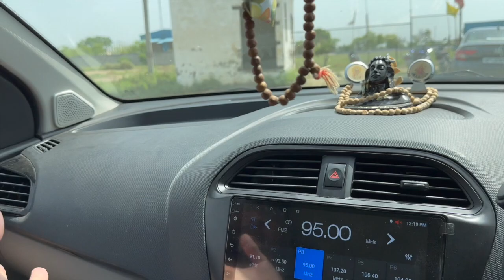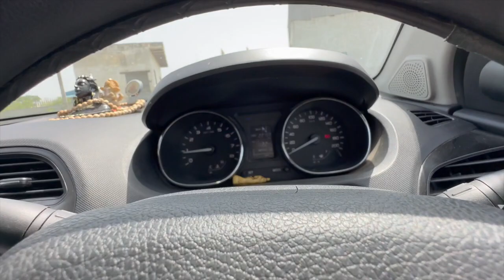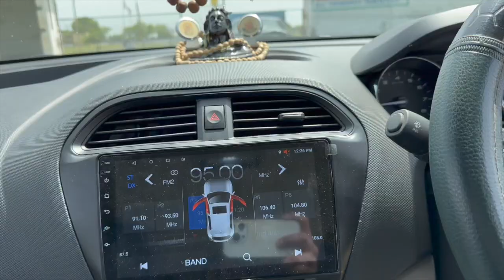5 साल 23,000 KM का सफर तय किया है Mini SUV जैसी ताक़त वाली Tata Tiago ने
5 साल 23,000 KM का सफर तय किया है Tata Tiago ने

Hit Like.